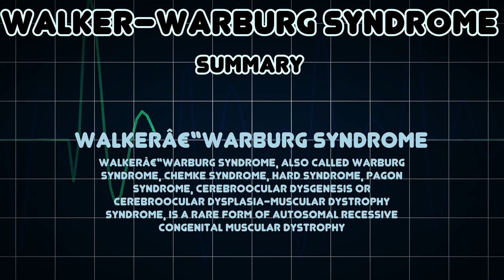Walker–Warburg syndrome (Medical Condition)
Symptoms, risk factors and treatments of Walker–Warburg syndrome (Medical Condition)

Walkerâ€“Warburg syndrome, also called Warburg syndrome, Chemke syndrome, HARD syndrome, Pagon syndrome, cerebroocular dysgenesis or cerebroocular dysplasia-muscular dystrophy syndrome, is a rare form of autosomal recessive congenital muscular dystrophy